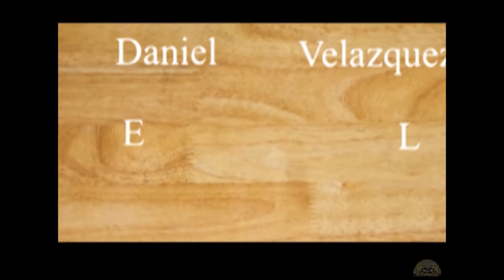ZONA PINGA PROGRAMA 8: TOLUCA PIERDE INVICTO ANTE TIJUANA, ¿TOLUCA PUEDE SER CAMPEÓN?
Toluca que ganaba todo pierde la Copa y su invicto en la Liga vs Tijuana, y va de mas a menos, la pregunta es: ¿ESTE TOLUCA VA A HACER CAMPEÓN?, o se quedara como el perro de las dos tortas

Daniel Comentarista
Es un canal de Youtube dedicado al mundo de futbol, damos opiniones, criticas, puntos de vista, análisis, buscamos ejercer periodismo deportivo y objetividad al mundo del futbol.
Mis otros canales:
Canal principal:
videos recomendados del canal:
 istagram: dannielvelazquez